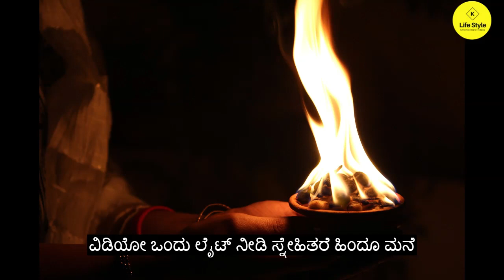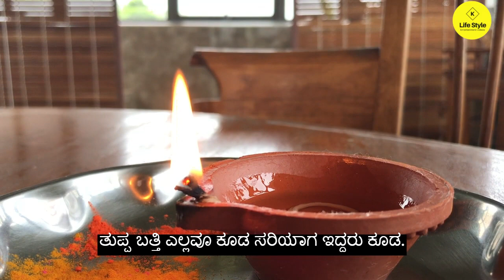ದೇವರ ಪೂಜೆ ಮಾಡುವಾಗ ದೀಪ ಆರಿ ಹೋದರೆ ಅದರ ಅರ್ಥವೇನು? | What does lamp going off mean during puja in kannada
what happens if akhand jyot goes off in kannada,
bad omens during pooja in kannada,
signs during pooja in kannada,
diya goes off in dream in kannada,
what if diya falls down in kannada,
spilling oil from diya in kannada,
lamp falling down in kannada,
why do we do not lit the lamp during day time in kannada,